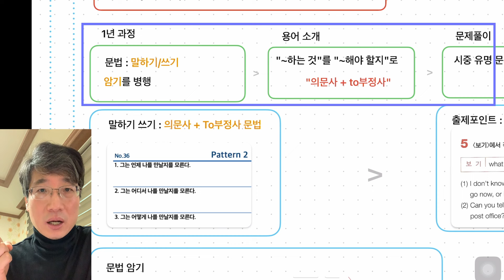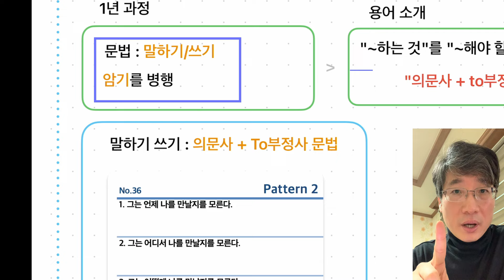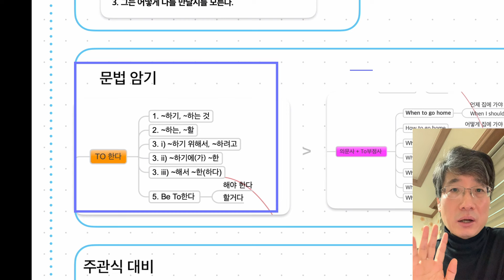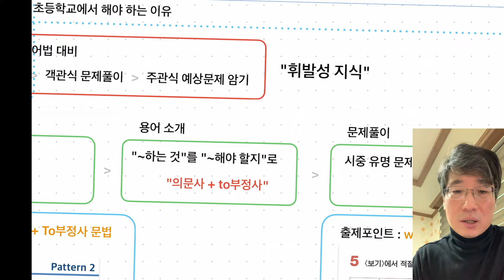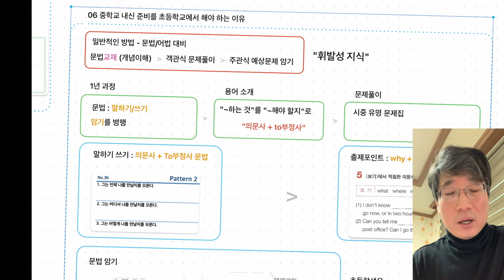중학교 내신문법은 학원과 반대로 서술형 부터 준비해야 합니다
학원에서는 개념설명, 객관식 문제풀이, 서술형 준비 순서로 지도하죠.
사실은 반대로 지도해야 합니다.
말하기 쓰기부터 먼저 지도해야 잊어버리지 않아요.